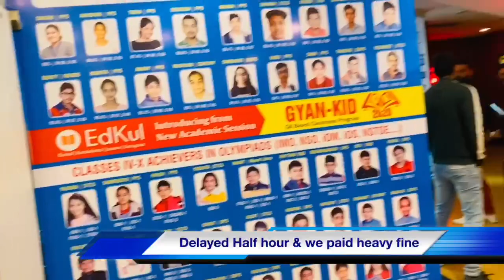Below Average Movietime Karnal as no other Option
Pathetic Service